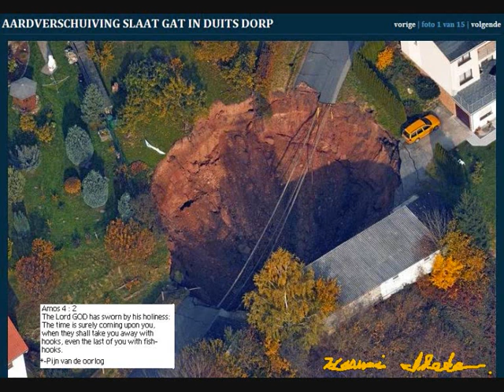Aardverschuiving in Duits Dorp